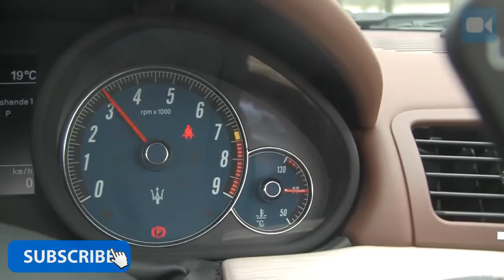Maserati GranCabrio 4.7 V8 StartUp & Revs LOUD and HARD!!!!!!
Maserati GranCabrio 4.7 V8 StartUp &amp; Revs LOUD and HARD!!!